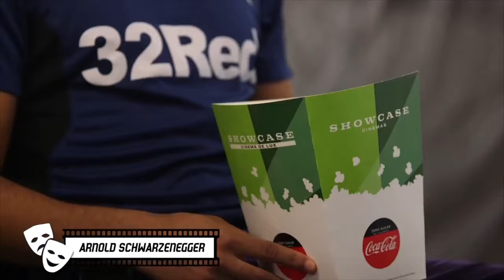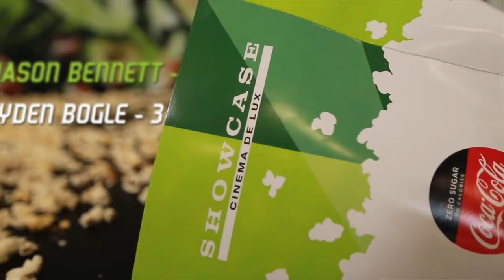RECORDING WITH DERBY COUNTY STARS, MAX BIRD & JAYDEN BOGLE🤩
Shoutout to DCFC once again🐑🤩

VOTE FOR ME FOR THE FOOTBALL BLOGGING AWARDS! I AM GOING FOR *BEST VLOGGER* ANY VOTES WOULD MEAN THE WORLD🙏🏽❤️

Vote for me on Twitter:
TWEET:
I am voting for @Kianmalhi11 in @TheFBAs for # BestVlogger

Vote for me on the FBAs (Football Blogging Awards) website by clicking this 🙏🏽 AND UNDER ‘BEST VLOGGER’ type ‘KIAN MALHI’ or ‘

VOTE FOR ME ON INSTAGRAM BY GOING ON THE FBAs ACCOUNT CLICKING ON THE IMAGE THAT SAYS ‘BEST VLOGGER’ AND TAGGING ME IN THE COMMENTS SECTION OF THAT POST! Tag: @kianmalhi11 ❤️

CLICK THE LINK DOWNLOAD AND RATE THE APP 5 STARS FOR A CHANCE TO WIN AN iPhone X😁

I will be shouting those out who SHARE THIS VIDEO (post, tweet, send around etc.), make that grey LIKE button turn blue and join the MALHI ARMY by making that red SUBSCRIBE button turn grey! *MAKE SURE TO TAG ME ASWELL SO I CAN SHOUT YOU GUYS OUT💪🏽

***IF ANYONE OUT THERE MAKES ME A YOUTUBE BANNER (send it via email, WhatsApp or Twitter) I WILL SHOUT YOU OUT IN THE NEXT VLOG, IT WOULD BE MUCH APPRECIATED***

🔥SUPPORT ON THIS CHANNEL IS MASSIVELY APPRECIATED! THANK YOU🔥

⚫️⚪️ UP THE RAMS ⚫️⚪️